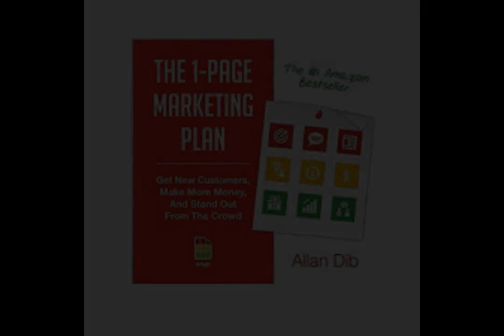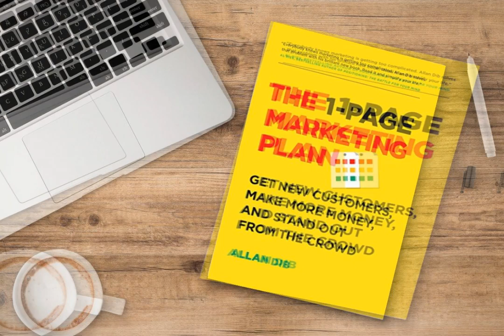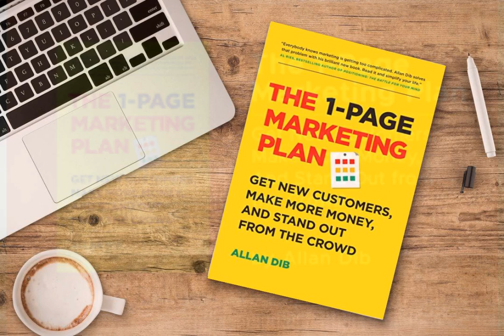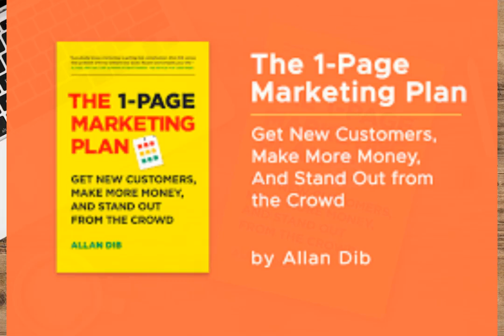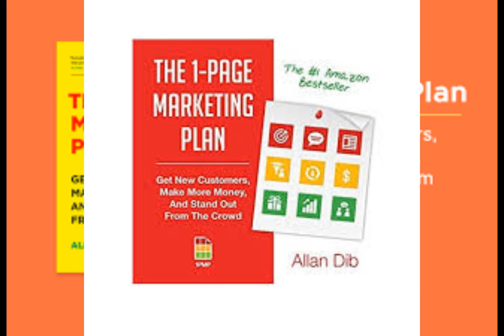Marketing Plan to get more customers